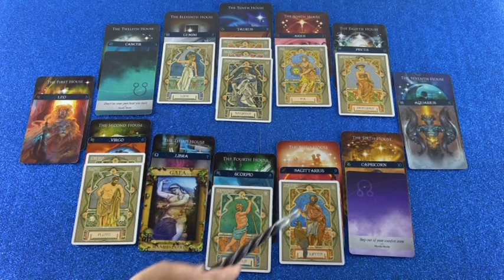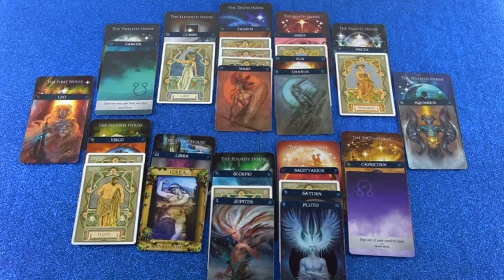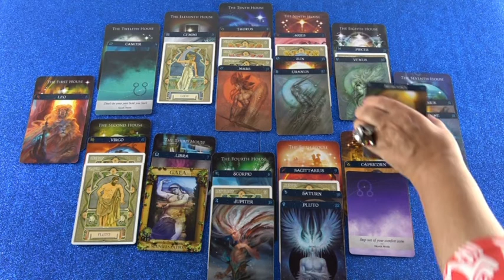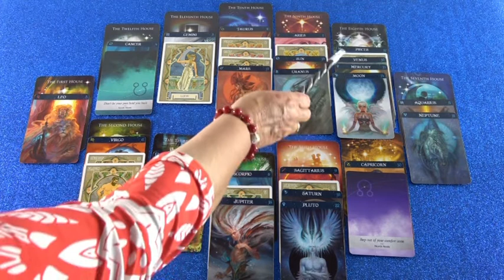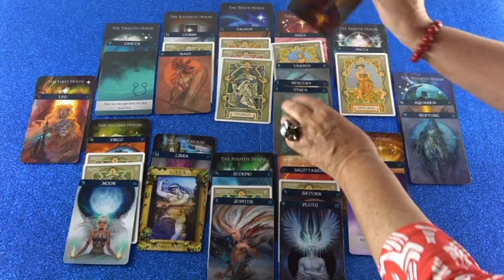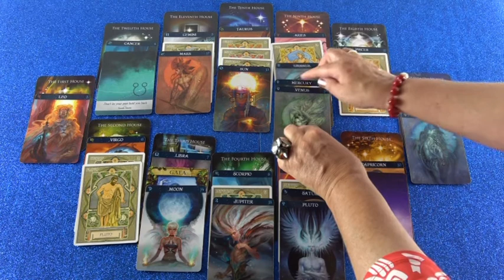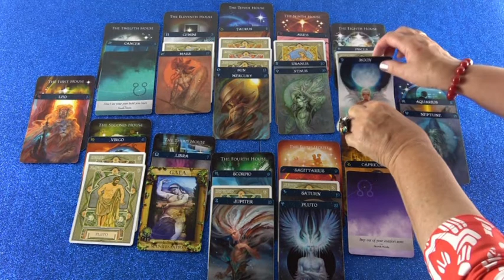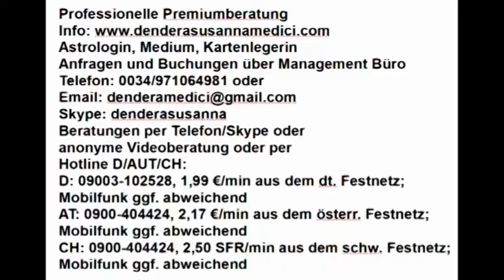Monatsahoroskop Mai als Blitzberatung (Beasilia)